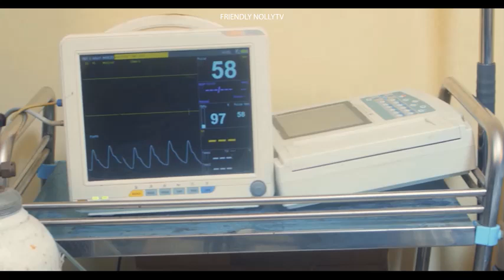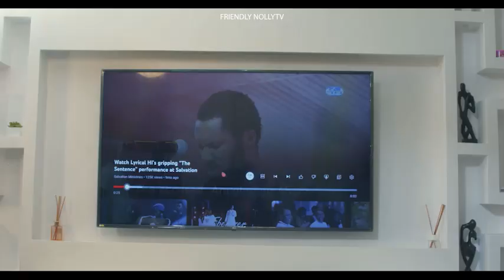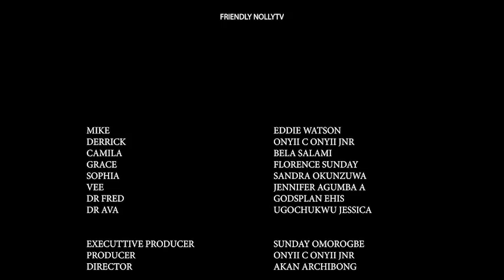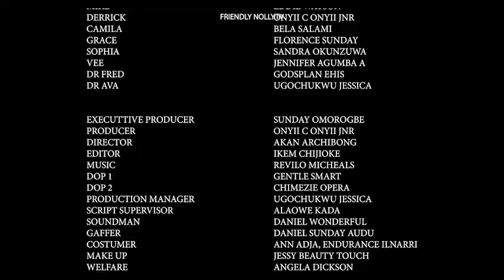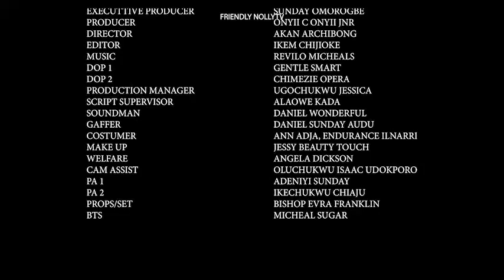THE LOVE I HATE~EDDIE WATSON(New Hit Movie)2023 Latest Nollywood Movie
THE LOVE I HATE~(New Hit Movie)2023 Latest Nollywood Movie

DYNAMIC NOLLYTV Channel on YouTube is your best plug for exciting, Standard and educative Nigerian latest movies.

stay tuned to enjoy your favorite stars like Fredrick Leonard, Chinenye nnebe mercy Johnson, Yul Edochie, Patience ozokwo, Funke Akindele, Jerry Williams, Uju Okoli, Yvonne Jegede, Destiny Etiko, Onny Michael, Ngozi Ezeonu, Mike Ezuruonye, Zubby Michael, Ebele Okaro, Chacha Eke, Genevieve  Nnaji, Nuella Njibuigo, Omotola jolade.